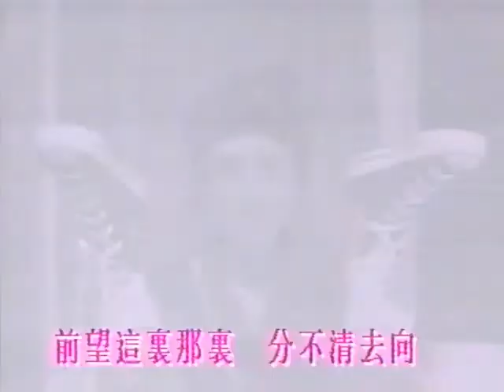青春路上 (《成長的困惑》主題曲) (1993) - 唱：鄭秀文 - 無綫版 OP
曲：江港生
編：
詞：張美賢
唱：鄭秀文
監：
青少年節目《成長的困惑》於1993年7月在無綫首播，
是「TVB 兒童節1993」的其中一個節目。

《青春路上》是《成長的困惑》的主題曲，
OP 畫面來自《Ready or Not》的原版 OP。
這個歌曲版比我上載的這一集多了一句。
歌詞：

換上粉色新裝　似鮮花正熱情待放
踏進青春街口　太多新意等我採訪
前望這裏那裏　分不清去向　疑問不知怎去講
途上有你有我　陪着每秒每個幻想

步履闊闊壯壯……